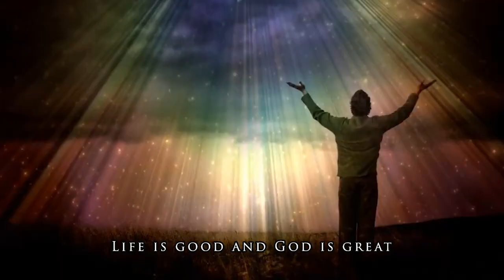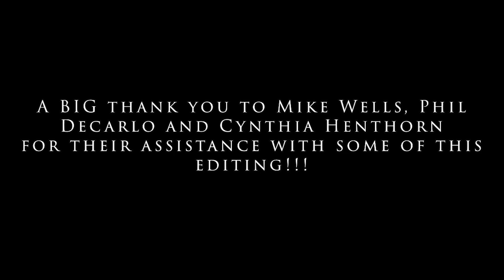There Are People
Original song written and performed by George Emslie with Gary Dates on drums.